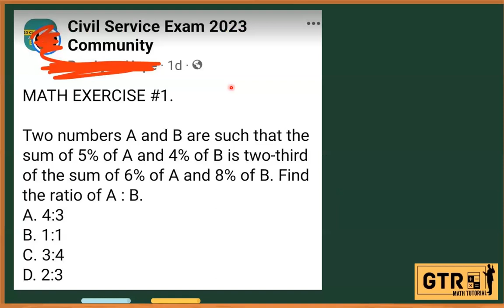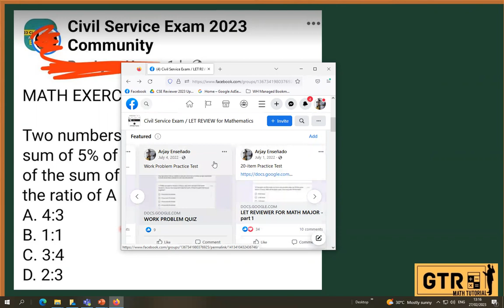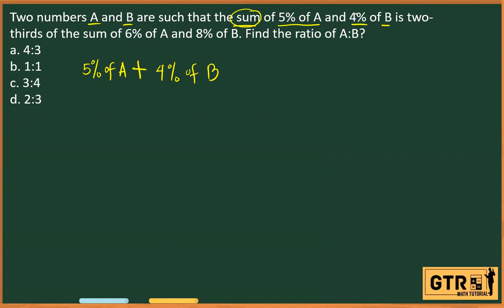RANDOM MATH PROBLEM #26 - RATIO PROBLEM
Two numbers A and B are such that the sum of 5% of A and 4% of B is two-thirds of the sum of 6% of A and 8% of B. Find the ratio of A:B?
a. 4:3
b. 1:1
c. 3:4
d. 2:3